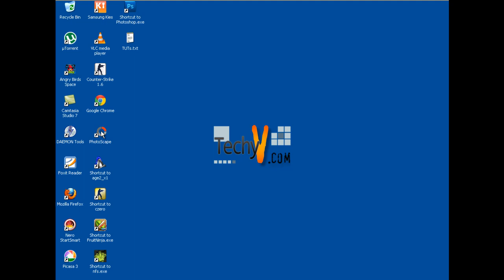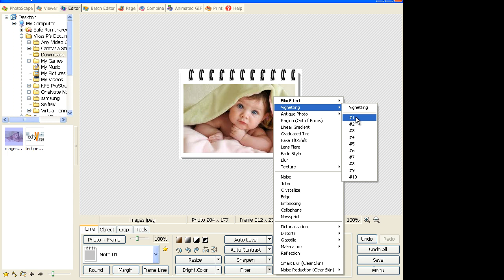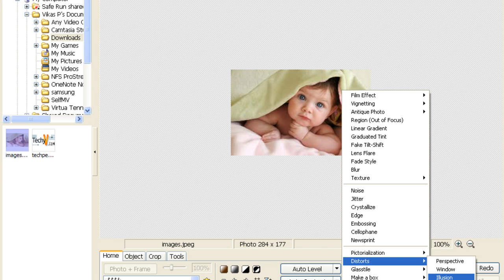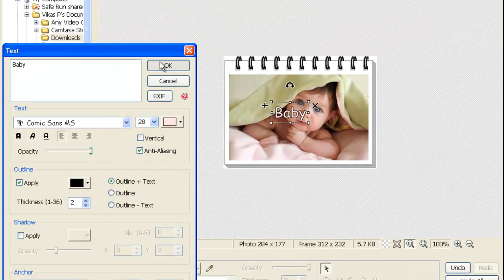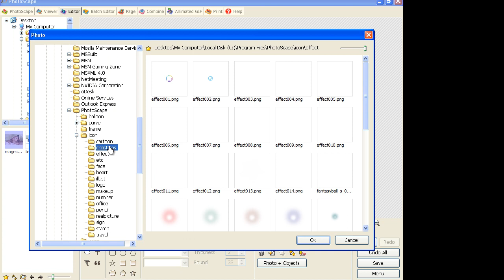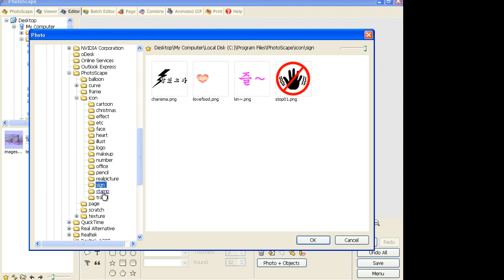How to use Photoscape for basic photo editing - tutorial by TechyV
You can use Photoscape to edit photos easily. All you need to do is open Photoscope by double clicking the Photoscape icon after installing it, then go to editor and select the photo you want to edit.

You can put frames, adjust color and contrast, distort, apply effects etc. There are a lot of things you can edit and have fun with Photoscape.